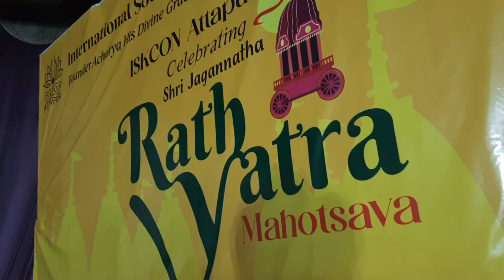shri jagannatha rath yatra mahausthav.